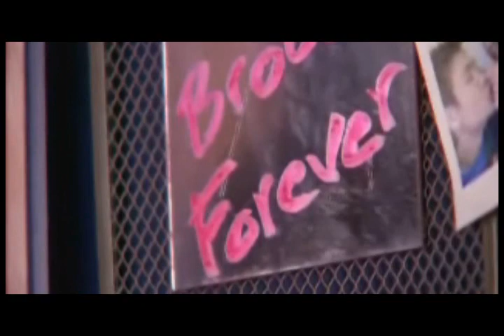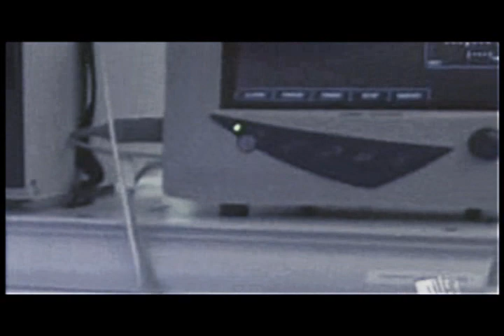Clark/Brooke/Lucas - Given Mortality part II of III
Now you're able to download all my vids!!

clark/brooke/lucas

Takes place a while after Part 1.
Clark watches in agony as Brooke (the girl he loved and saved) begins dating Lucas.  But something doesn't seem right.

note: black & white are past
blue toned are memories
red tones are memories within memories. (someone in a memory remembering something)

This is a smallville/one tree hill crossover.